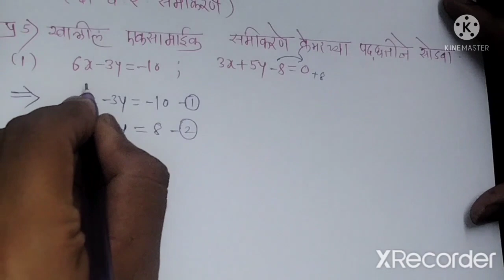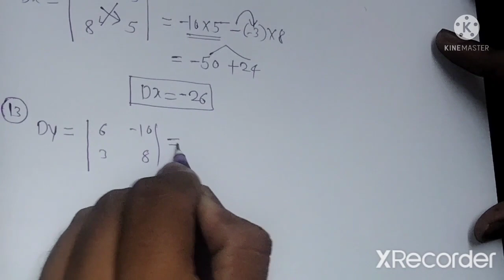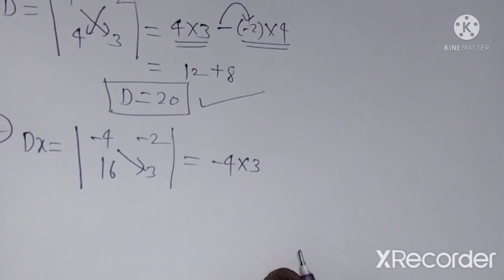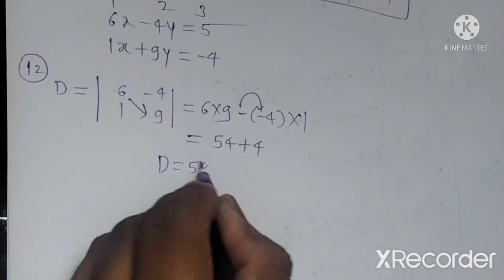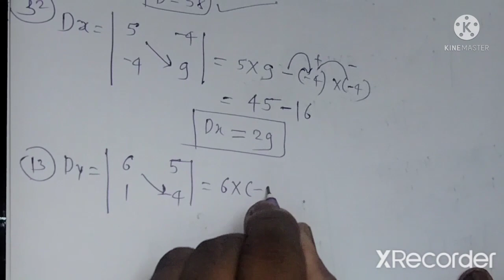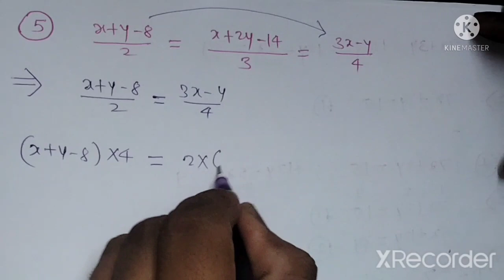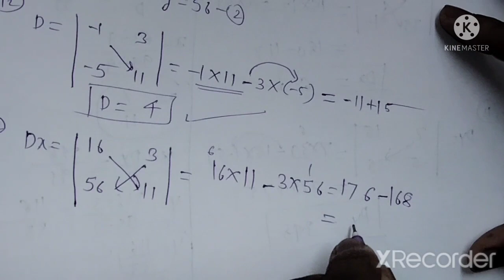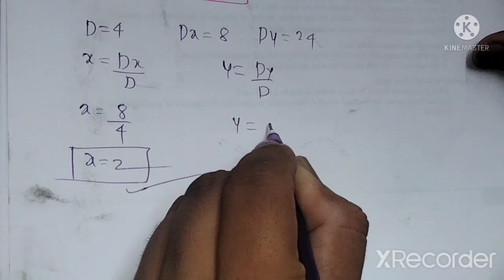10 वी गणित भाग 1/संकीर्ण प्रश्न संग्रह 1/प्रश्न 5 क्रेमर पद्धत ने सोडवा/उदाहरण 1,2,3,4,5 प्रकरण 1